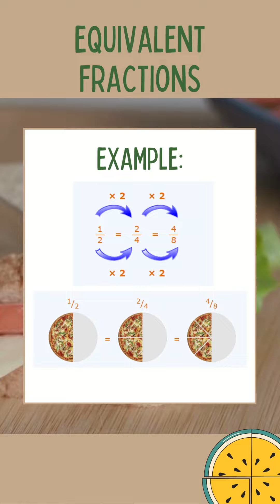What is equivalent fractions?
"Dive into the world of vocabularies with our fun and educational series, 'Vocabulary Bucket'!
Episode 1:Business Mathematics
 More on Fractions:    • FRACTIONS 1
Credits: